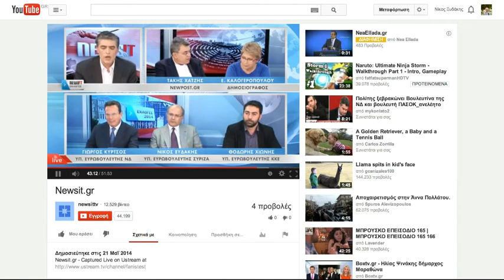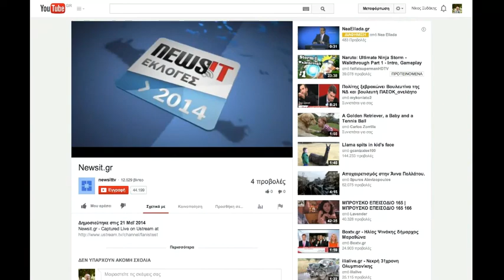Στο newsit.gr (3/3)